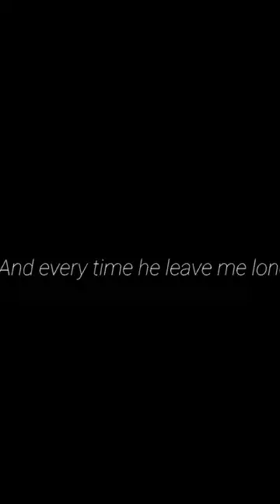(TikTok:@.viau) manhwa name:becoming the villains family#manhwa